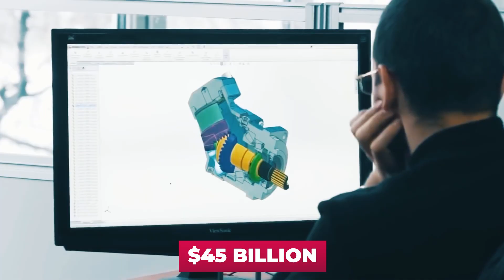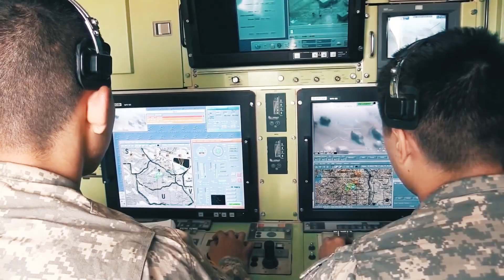Finally: Japan Is Testing Its NEW Stealth Bomber!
According to the F-3 program submitted by the Japanese Defense Ministry, by the mid-1930s the F-3 was to replace 97 F-2 fighter-bombers, a deeply reworked version of the American F-16, as well as 200 very old F-15Js. F-2. The cost of the program is $45 billion.